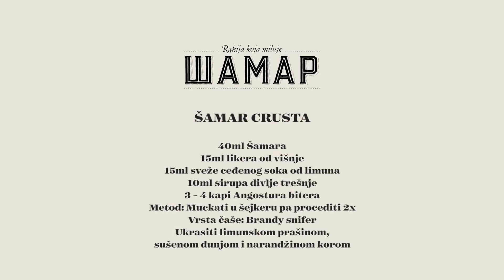Šamar Rakija Kokteli - Šamar™ Crusta | Mix It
ŠAMAR CRUSTA RECEPT
40ml Šamara
15ml likera od višnje
15ml sveže ceđenog soka od limuna
10 ml sirupa divlje trešnje
3-4 kapi Angostura bitera
Metod: Mućkati u šejkeru pa procediti 2x
Vrsta čaše: Brandy snifer
Ukrasiti limunskom prašinom, sušenom dunjom i narandžinom korom

Šamar™️ je prva autentična rakija od šljive blago "ošamarena" daškom najfinije dunje. Nežna i pitka. Zato je jedini Šamar koji miluje. Konzumirajte odgovorno. 🔞